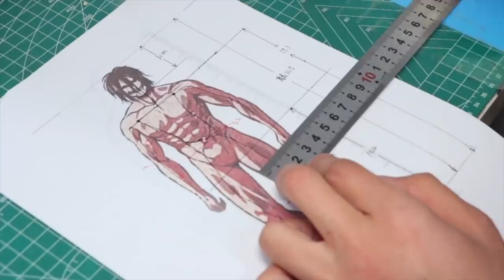Sculpting Attack Titan | Attack On Titan | Shingeki No Kyojin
Hello, this is AnimeClay.
In this video, I will show you how to make EREN JAEGER TITan with polymer clay.

Track: Attack on Titan OST - Erwin Charge (No Copyrights) AOT - Shingeki No Kyojin Soundtrack [NCFS UPDATE]

Track: Attack on Titan OST - Levi Ackerman Charge (No Copyrights) AOT Shingeki No Kyojin SNK [NCFS UPDATE]

Track: Attack on Titan Season 4 TRAILER OST (No Copyrights) AOT Shingeki No Kyojin Soundtrack [NCFS UPDATE]

Track: Attack on Titan OST - Barricades (No Copyrights) AOT - Shingeki No Kyojin Soundtrack [NCFS UPDATE]